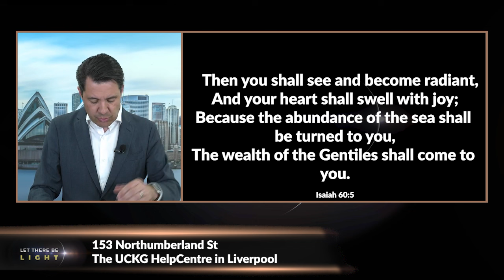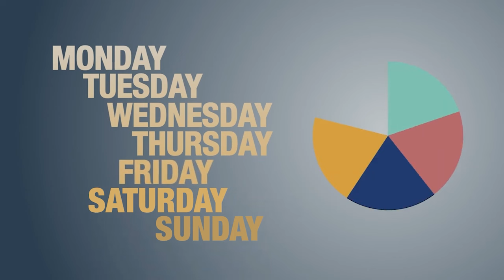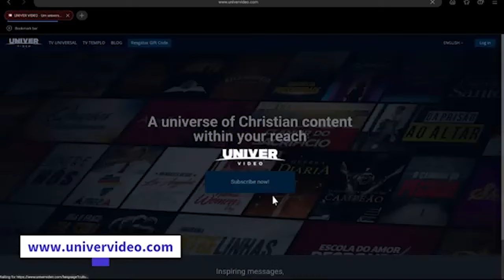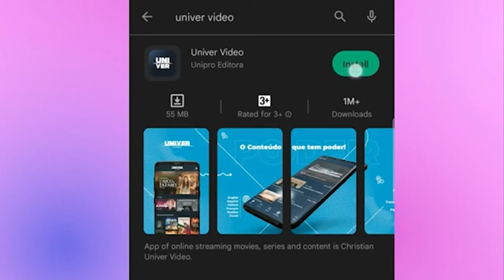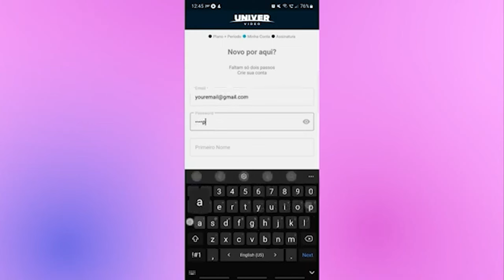What shall we do now? | Let there be light I August 26